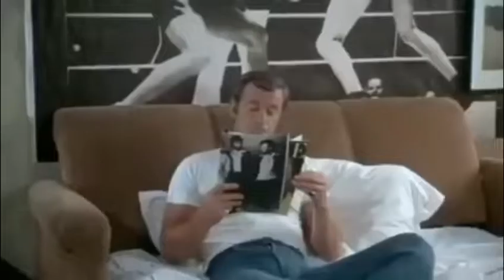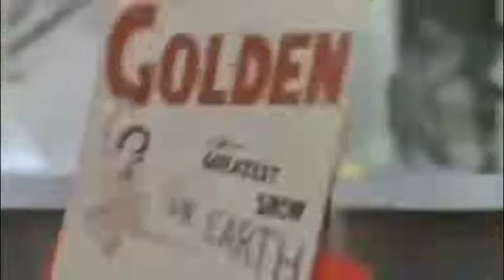GERARD DARMON ~ AND THE WINNER IS.